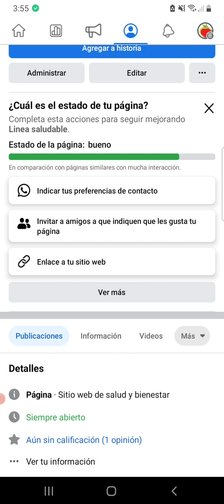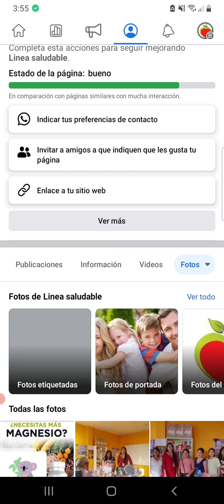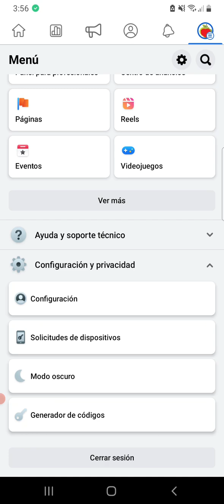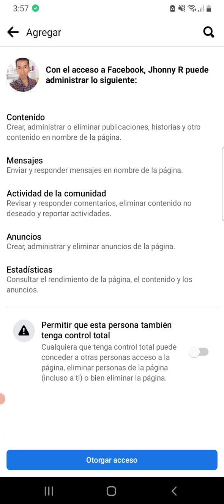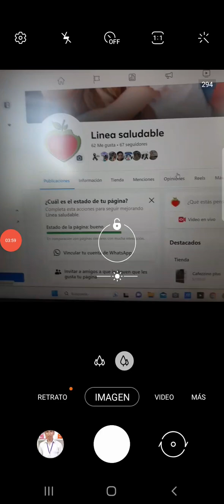🔴Como Borrar UNA PUBLICACION que no puedes en TU Pagina de Facebook SIN SER ADMINISTRADOR 2023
como borrar una publicacion de mi pagina de facebook sin ser administrador

🔴🔴CUALQUIER PROBLEMA ESCRIBIR EN LOS COMENTARIOS